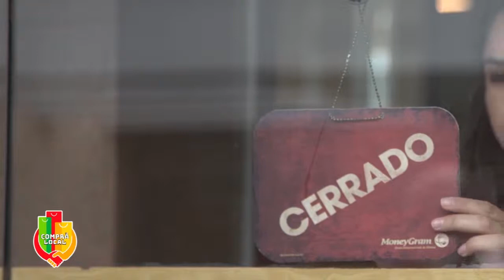A través del JUEGO...